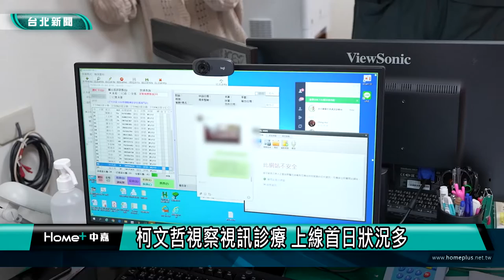台北市疫情|視訊診療|柯文哲視察視訊診療 上線首日狀況多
柯文哲視察視訊診療 上線首日狀況多

(中嘉新聞記者 翁于珺/南港區採訪報導)
台北市長柯文哲前往視察聯醫忠孝院區視訊診療流程，同時慰勞醫護人員，他視察後表示掛號過程變得很複雜，表面上看掛號一堆人，但又不符中央規定，每個系統要上線都有很多要修正、除錯的地方。